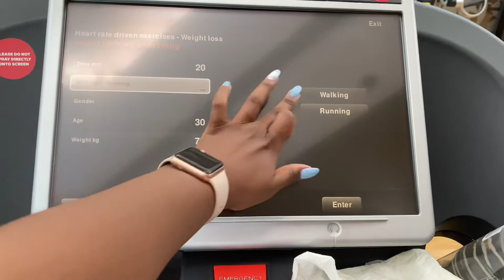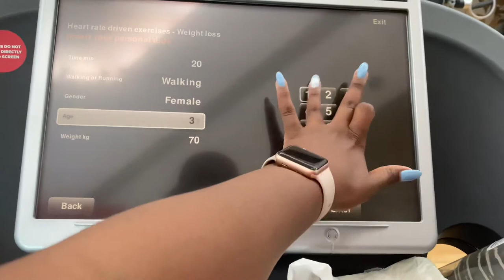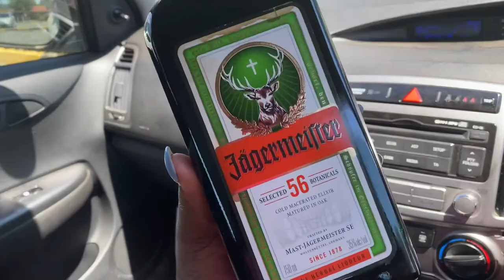VLOG: SPEND THE DAY WITH ME // A DAY IN SPRING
Hey guys

Decided to do a couple of things on this day and thought I should invite you to come along.